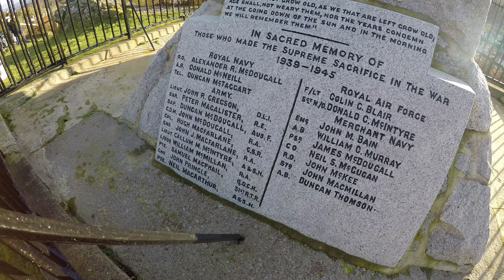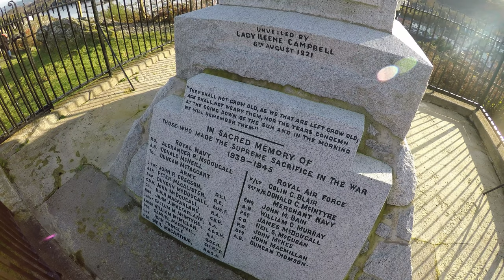11 November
Remembrance day in Tarbert.